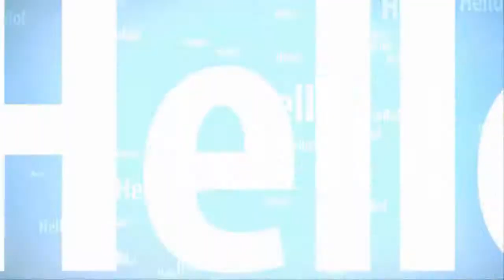Sex Drive Killers